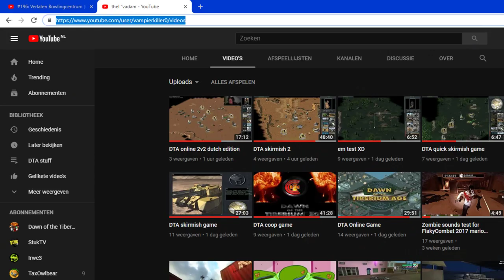DTA online 3 player ffa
players

Flippy GDI
Humperdoo Nod
GREENZ allies

Map: Rocktagon made by BlazeHedgie